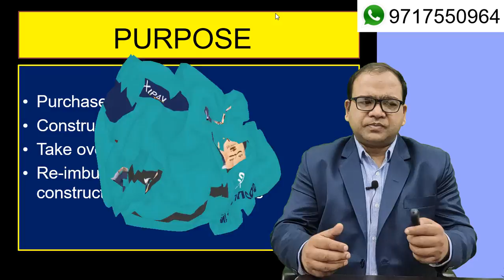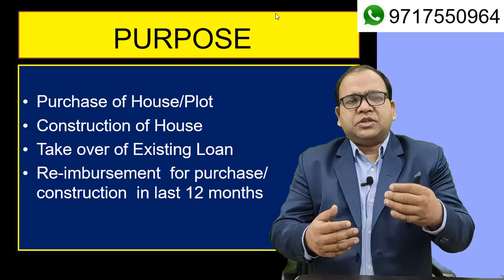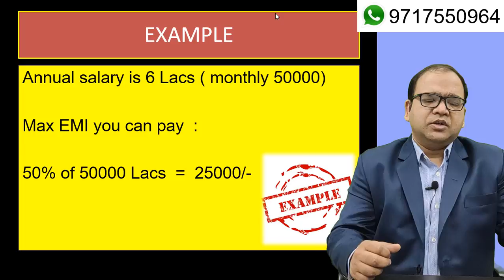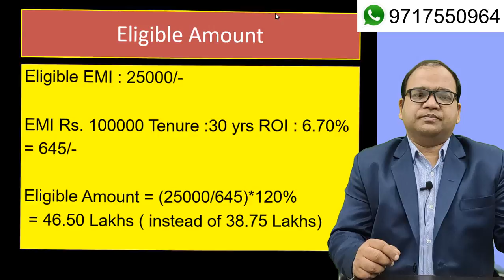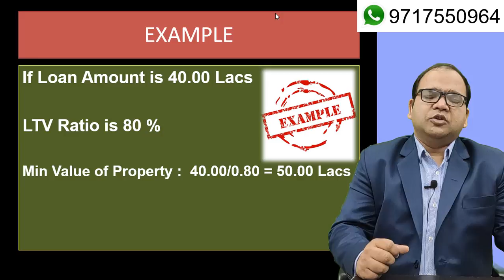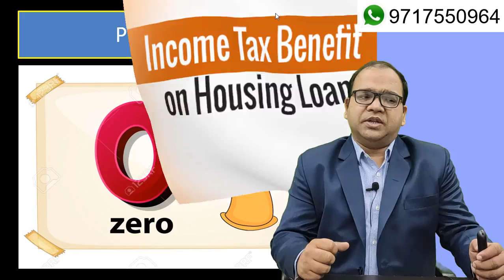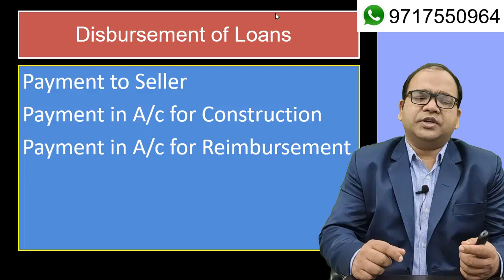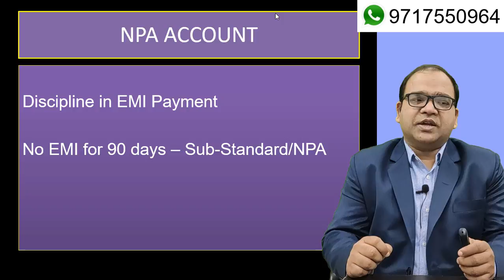SBI Flexipay Home Loan in Details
State bank of India Flexipay Home loan are the loans for young generation, who has  just started thier carrer and in nitial years of job thier salary remain low.  Because of thier low salary the eligibility amount of thier loan remains low,  to overcome this difficulty SBI has introduced SBI Flexipay Home Loan.
In this case the borrowers gets 20% more loan amount than his eligibility as per salary.